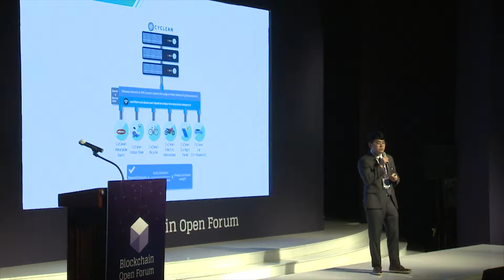[2018 블록체인 오픈포럼] Project Pitch - 싸이클린(Cyclean)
2018 블록체인 오픈포럼 - Cyclean(Joseph Nam - Director of Cyclean)